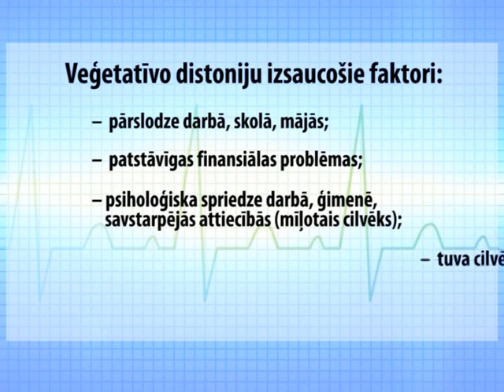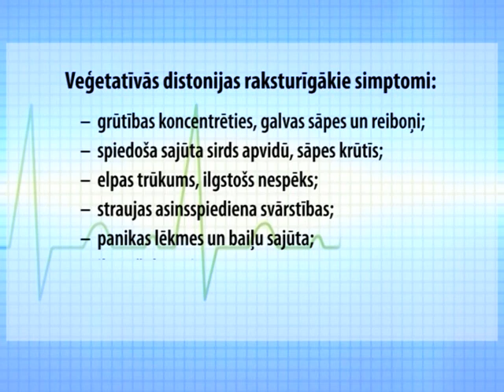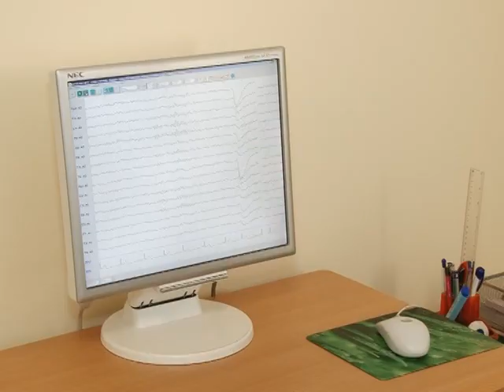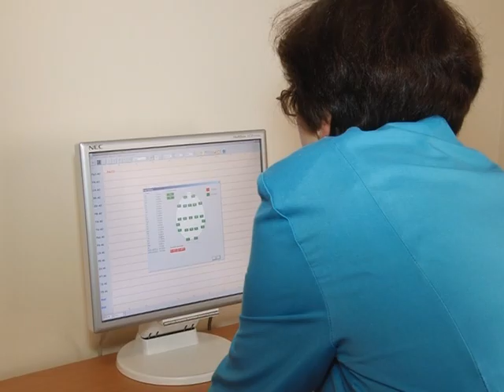Neirologs- Dr.Ruta Plotniece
Stress, veģitatīvā distonija - kas tā ir un kā ar to cīnīties?
Galvassāpes mūsdienu cilvēcei ir viens no visbiežākajiem veselības traucējumiem. Ir zināmas vairāk kā 100 dažāda veida galvassāpes. Lai tās pareizi ārstētu, ir nepieciešama precīza diagnoze. Šim nolūkam VC 4 Juglas klīnikā ir izveidots Galvassāpju kabinets.

Veselības centrs 4 Juglas klīnikas GALVASSĀPJU KABINETĀ pacientus konsultē sertificēta neiroloģe, neirosonologs dr. RUTA PLOTNIECE - pieņem pieaugušos un pusaudžus no 15 gadu vecuma.
Juglas klīnikas Galvassāpju kabinetā pacientiem nodrošina :

    Detalizētu neiroloģisku izmeklēšanu un konsultāciju, t.sk., mērķtiecīgu anketēšanu
    Vienlaicīgi- galvas un kakla asinsvadu izmeklēšanu
    Pēc vajadzības- nosūtījumus uz papildus izmeklējumiem vai pie citiem speciālistiem
    Intravenozas un/vai intramuskulāras injekcijas dienas stacionārā
    Laboratorijas izmeklējumus uz vietas
    Detalizētu slimības skaidrojumu pacientam saprotamā veidā
    Iespēju iesaistīties galvassāpju pacientu biedrībā
    Mājīgas telpas, laipnu attieksmi
    Metodiskās rekomendācijas migrēnas pacientiem

Adrese: VC4 filiālē Juglas klīnika, Brīvības gatvē 410, Rīgā, 5.stāvā, reģistratūras tālr.: 67136282, 29330086.